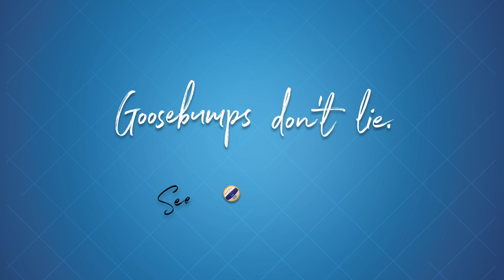Gstaad Major in Super Slow Motion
Relive the action from Friday through the lens of our super slow motion cameras. Goosebumps guaranteed!